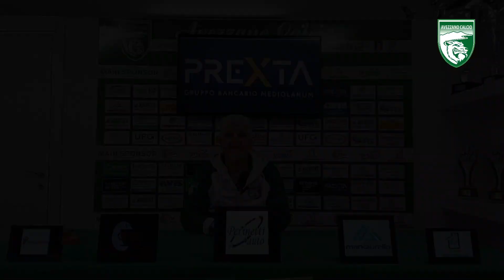MISTER BRUNO TARANTINI: LA SQUADRA GIOVANISSIMI AFFIDATA A LUI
Esperienza e storia. Questo è Bruno Tarantini, che quest'anno siederà sulla panchina della compagine Giovanissimi biancoverde.